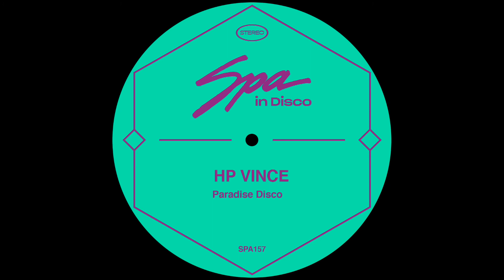Spa In Disco [SPA157] HP VINCE - Paradise Disco (Original Mix)